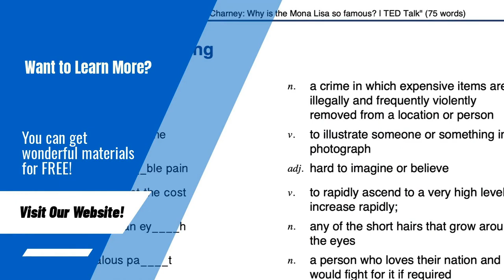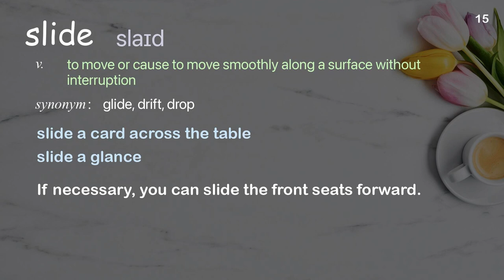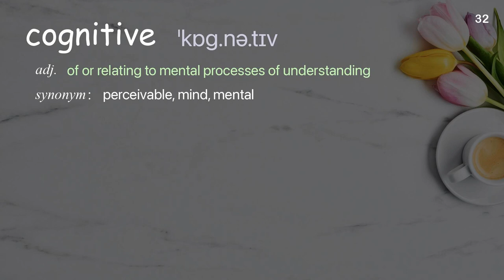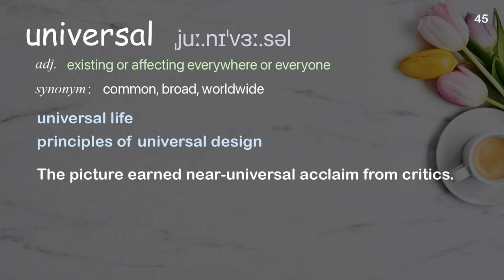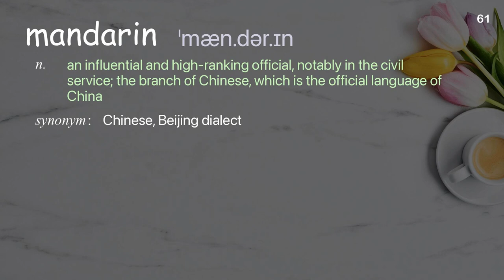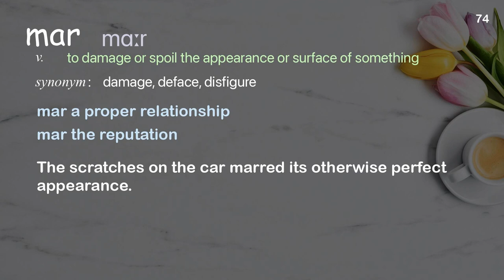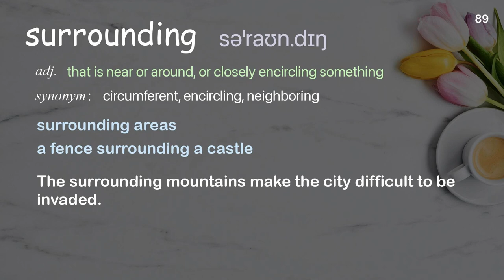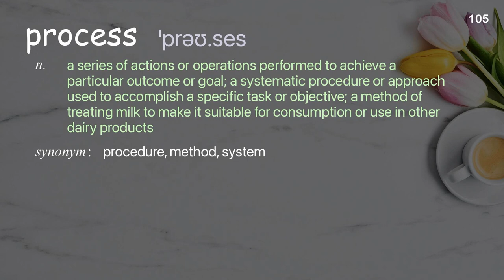105 Academic Words Ref from "Patricia Kuhl: The linguistic genius of babies | TED Talk"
■PLEASE NOTE

■Reference Source
Patricia Kuhl: The linguistic genius of babies | TED Talk